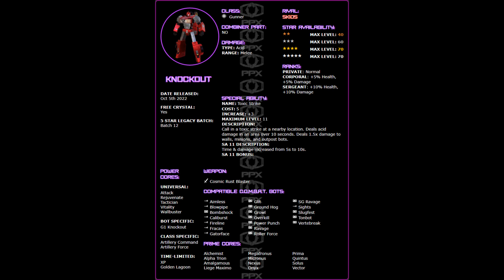Acid Rain, Acid Rain! - Knockout is laughing at you...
Acid Rain, Acid Rain : Knockout

He's the Acid Version of Scavenger. His Area of Effect causes tragic damage to a base. There's no denying that he'll knock out a base easily, all while laughing in the acid rain

4-Star Knockout Level 34, Special Ability 7, Gold G1-Knockout level 11

Deployed Zone: 11

Autobot Counterpart: Skids